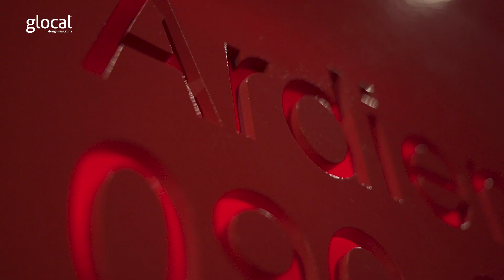Producción para Glocal Design Magazine - Comex Color Trends 2024 - Mi Querreque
Producción de contenido para Glocal Design Magazine, cubriendo la instalación de Comex Color Trends 2024.

Somos una agencia de marketing y productora de contenidos de video en México. Hoy todos están en internet incluidos tus clientes, con nosotros llegarás a ellos. Escríbenos por cualquiera de nuestros medios de contacto.

Escríbenos por cualquiera de nuestros medios de contacto.